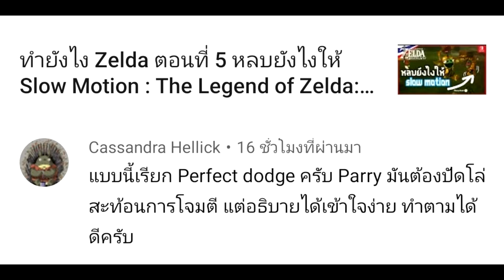ทำยังไง Zelda ตอนที่ 6 โล่ไม่ได้มีไว้แค่ป้องกัน : The Legend of Zelda: Breath of the Wild